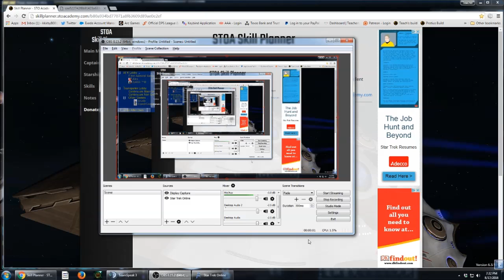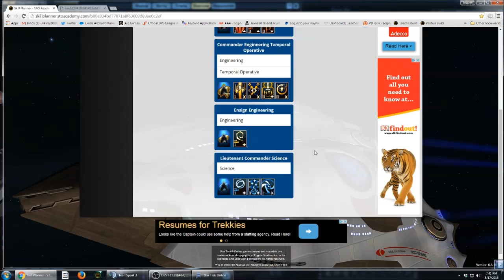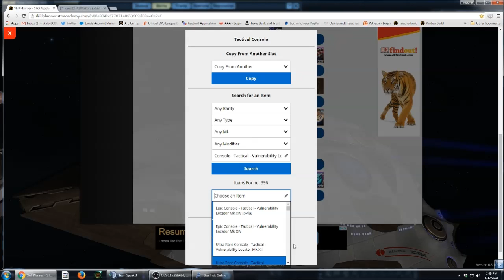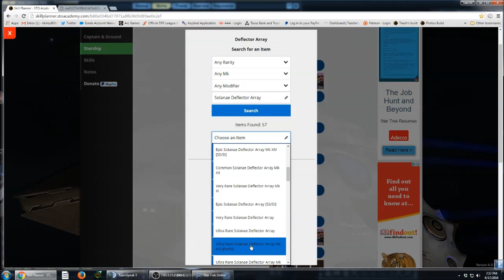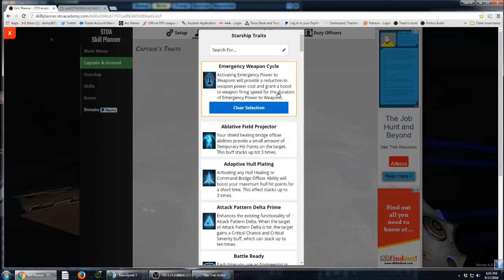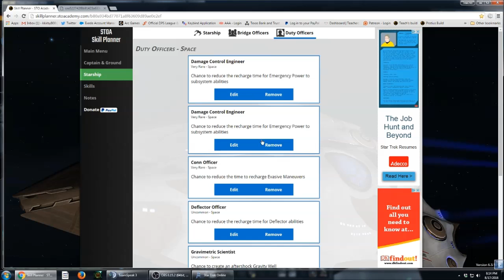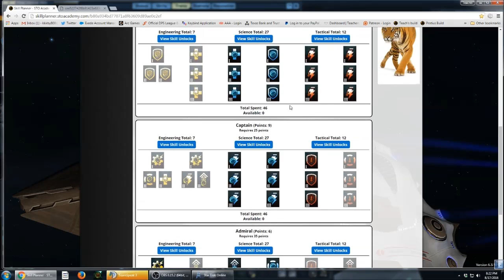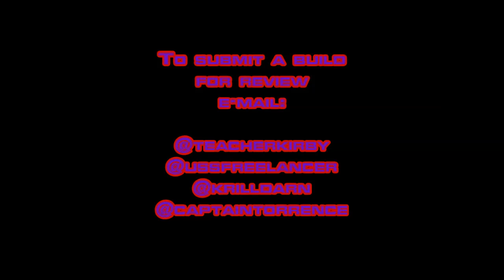Star Trek Online - Utopia Planitia - Episode 1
This is the premiere episode of Utopia Planitia The show that gives advice on Star Trek Online ship builds!  This episode we advise Poena about his Temporal themed build.  We give advice on all aspects from gear to bridge officer abilities and even duty officers to compliment the build.  If you would like to submit a build to the show, either email 1 of the hosts (our handles are in the closing credits) or leave your build in the comments below.  If you have questions about this or other Star Trek Online topics, feel free to drop by our TeamSpeak at kq933.teamspeak3.com